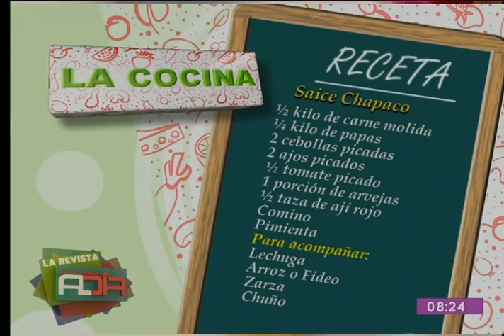Preparamos una deliciosa receta de ''Saice Chapaco''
En el segmento de ''La Cocina al Día'' le mostramos una deliciosa receta de ''Saice Chapaco'', la que podrá realizar desde la comodidad de su propia cocina con mucha facilidad.